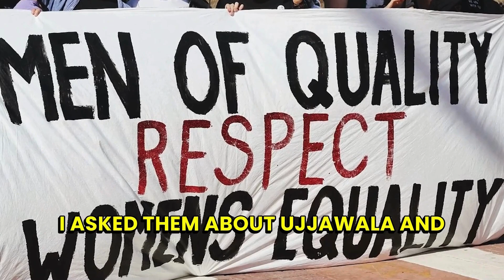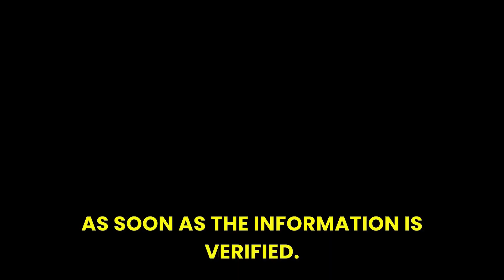UJJAWALA's Mission to END the Cycle of Abuse and Trafficking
Empowering Women Through Compassion: Dr. J.S. Rajkumar on the Ujjawala Scheme

Dr. J.S. Rajkumar passionately speaks about the Ujjawala Scheme and its mission to uplift women affected by trafficking and abuse. He emphasizes the importance of halfway homes, where these women are given the opportunity to heal and reintegrate into society. He encourages people from all walks of life to extend their support, to adopt these women not just into their homes but into their hearts, providing them with hope and dignity.

Through this government initiative, women receive access to crucial resources like therapy and psychiatric care, offering them a new beginning. Dr. Rajkumar calls upon society to see these women not as victims, but as empowered individuals deserving of love and support, urging everyone to be part of this transformative journey.